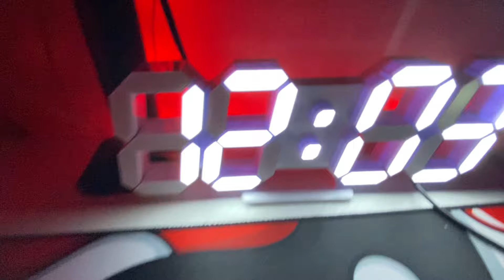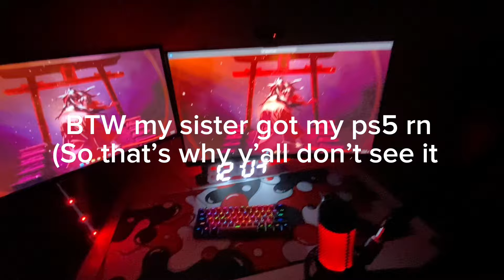My 2,942 Gaming Pc setup (2024)…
This day has finally come, no more regular Mics i finally have a professional gaming mic and boom arm so I can make good quality sounds in my videos, this is my new 2024 gaming setup Tour! Hope u guys enjoy:)

Links:
•Monitor 1
•Monitor 2
•keyboard & mousepad
•mouse Razer DeathAdder Essential Gaming Mouse: 6400 DPI Optical Sensor - 5 Programmable Buttons - Mechanical Switches - Rubber Side Grips - Classic Black
•mic HyperX QuadCast - USB Condenser Gaming Microphone, for PC, PS4, PS5 and Mac, Anti-Vibration Shock Mount, Four Polar Patterns, Pop Filter, Gain Control, Podcasts, Twitch, YouTube, Discord, Red LED
•headset Logitech G332 Wired Gaming Headset, Rotating Leatherette Ear Cups, 3.5 mm Audio Jack, Flip-to-Mute Mic, Lightweight for PC,Xbox One,Xbox Series X|S,PS5,PS4,Nintendo Switch, Black
•clock Led Digital Alarm, 3D Wall Clock Desk Auto Dimming 12/24 Hour Date Temperature Home Decor Remote Control Silent Snooze USB Nightlight Bedroom Living Room Kitchen Office 9.7inch Cool White
•hp pavilion pc
•webcam will find soon
•monitor mount
•ps4 RPlay Play-Station 4 PS4 1TB Slim Edition Jet Black With 1 Wireless Controller
•ps5 PlayStation 5 Console -  Marvel’s Spider-Man 2 Bundle (slim)
I got my Led lights form five below for $5
I forgot what my gta keyboard name is but if I find it I will add the link but ik it was $15 dollars

•boom Arm

Acer Hellios
Asus TUF gaming laptop
Laptop Fortnite
laptop player
gaming laptops
laptop fortnite arena